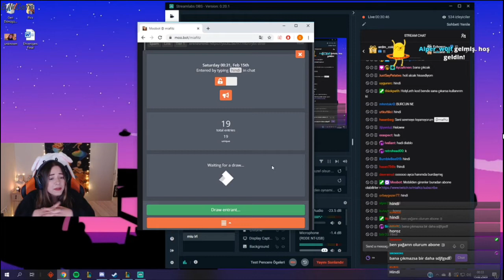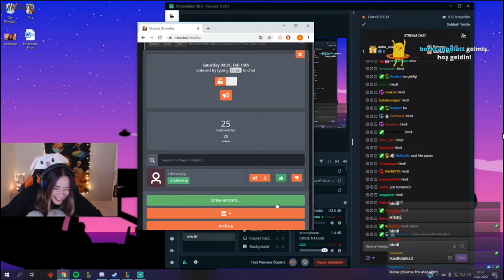Miafitz - Abonelere Çekiliş Yapıyor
Miafitz:
Silinmesi İstediğiniz Videolar İçin;

miafitz parodi izliyor,
miafitz porçay,
miafitz reynmen,
miafitz rap,
miafitz reynmen izliyor,
miafitz röportaj adam,
miafitz reynmen ela,
miafitz reddedilme,
miafitz rage,
miafitz ronaldo,
miafitz rp,
miafitz riven,
miafitz sigara,
miafitz soğuk savaş,
miafitz survivor,
miafitz sasi,
miafitz soğuk savaş izliyor,
miafitz ses,
miafitz sırt sırta,
miafitz sevgilisi,
miafitz sinem,
miafitz scooter,
miafitz şarkısı,
miafitz şehinşah,
miafitz şapka,
miafitz şort,
miafitz şanışer,
miafitz şarkı yarışması,
miafitz şarkı dinliyor,
miafitz şov maçı,
miafitz şarkı söylüyor,
miafitz tepkikolik,
miafitz tepki,
miafitz tinder,
miafitz twitch troll montaj,
miafitz twitch komik anlar,
miafitz turgut uç,
miafitz undertale,
miafitz until dawn,
miafitz utandım,
miafitz unlost,
miafitz unlost izliyor,
turgut uç miafitz,
miafitz efe uygaç,
miafitz vs,
miafitz vs zegabon,
miafitz vlog,
miafitz vs miranda,
miafitz venom,
miafitz vs zegabon aşkı,
miafitz ve güneş,
miafitz vücut,
miafitz vs elanur,
miafitz video,
miafitz yarr,
miafitz yayın,
miafitz yeni ev,
miafitz yeniden,
miafitz youtube,
miafitz yarışma,
miafitz yakışıklı,
miafitz yeni,
miafitz yemek,
miafitz yasuo,
miafitz zegabon aşk,
miafitz zegabon kavga,
miafitz zeki,
miafitz zegabon komik anlar,
miafitz zega,
miafitz zegabon lol,
miafitz zegabon yayın anları,
miafitz zegabon vs,
miafitz zedxsmurf,
miafitz 18,
miafitz 1v1,
miafitz 18 muhabbet,
miafitz 100 euro,
miafitz 100 bin takipçi özel,
miafitz 12 saat minecraft,
miafitz 18 dc,